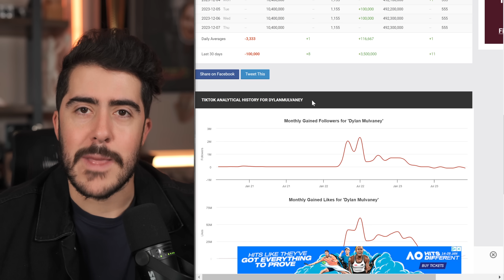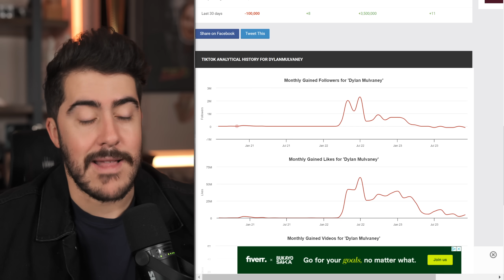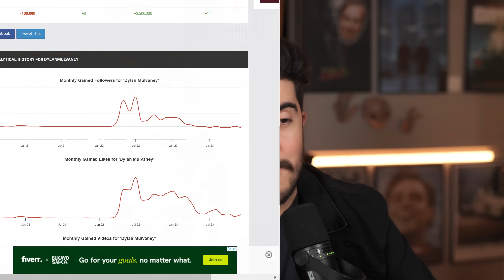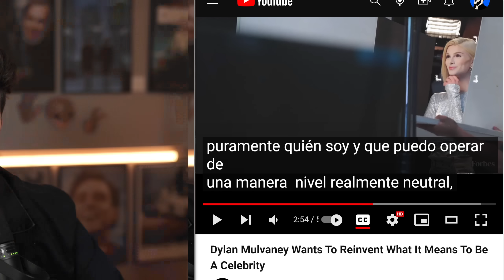NADIE fue a ver a Dylan Mulvaney, la "estrella" de tik tok que le costo 30 MIL MILLONES a Bud Light